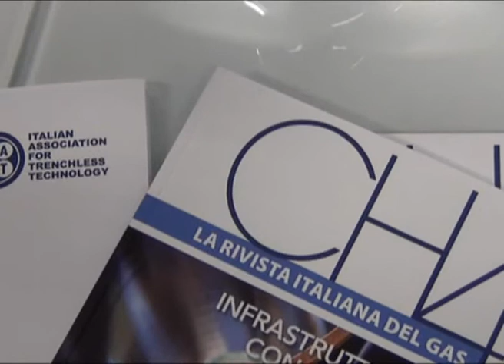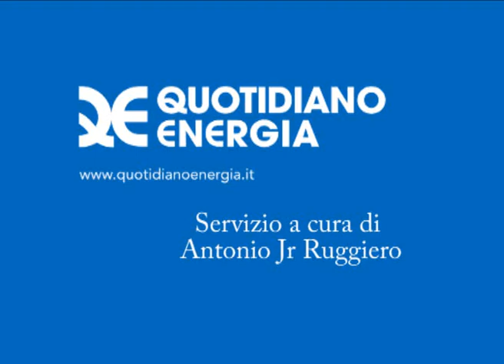Trenchless technology, workshop Iatt a Pesaro